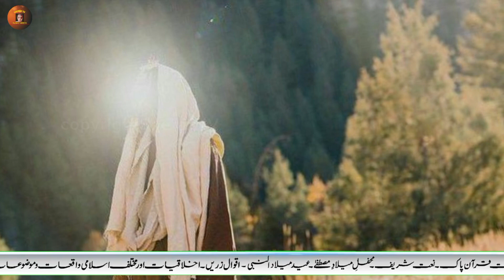Hazrat Ali (R•A) Ka Salam Qabuol Karne Ka Waqia|Sheraz TV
Hi!!!
Wellcom To Islamic Channel!!